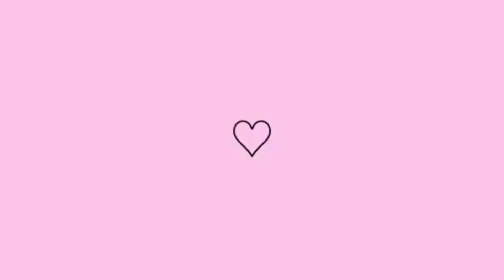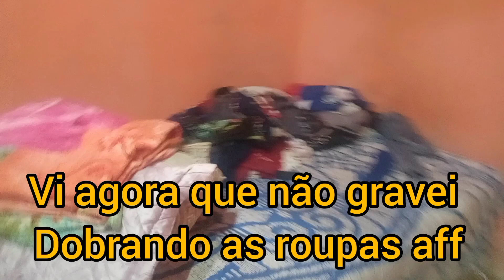OLHEM COMO TAVA O QUARTO 😱/ MOSTREI COMO LAVO MEU CABELO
Oie gente tudo bem com vocês espero que sim.
gente desculpe algumas imagens do vídeo que ficou ruim
fiquem todos com Deus e até o próximo vídeo se Deus quiser🙌😊🥰